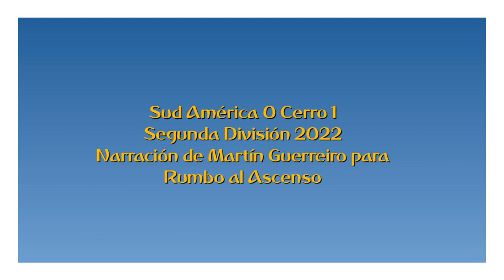Sud América 0 Cerro 1 - Segunda 2022 (por Martín Guerreiro)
El gol del partido, por Martín Guerreiro y Mauricio Benítez para Rumbo al Ascenso.